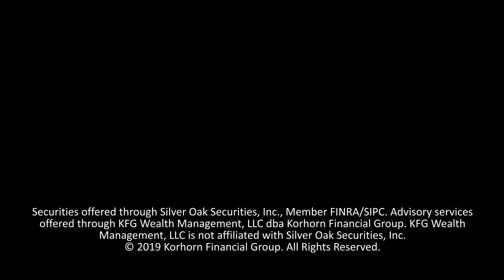Should You Consider the 4% Rule in Retirement?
Is the 4% withdrawal rule in retirement making a comeback?